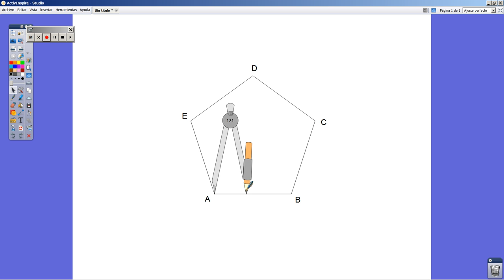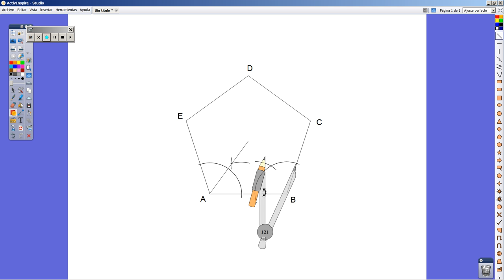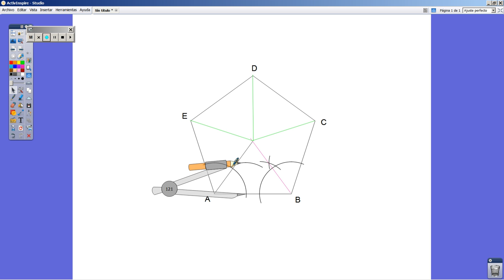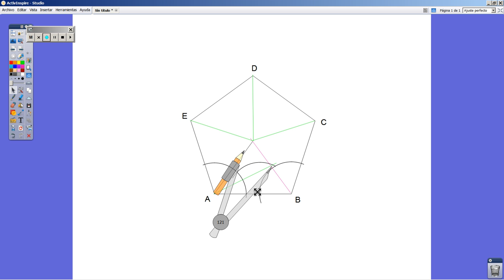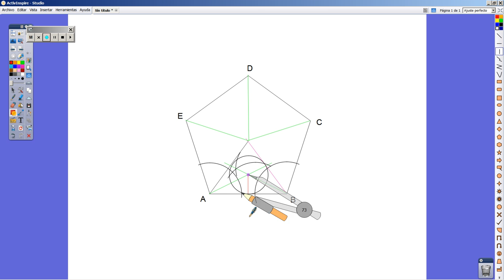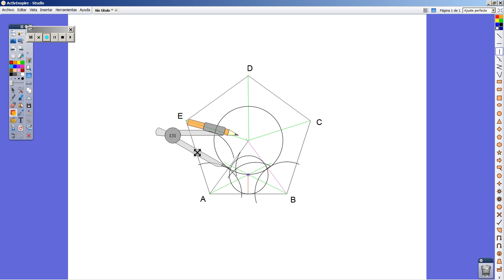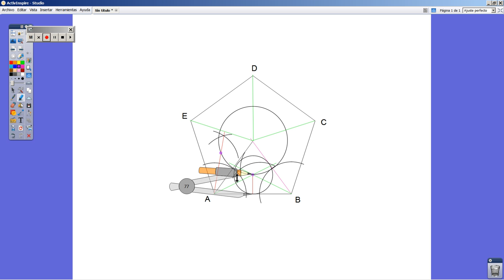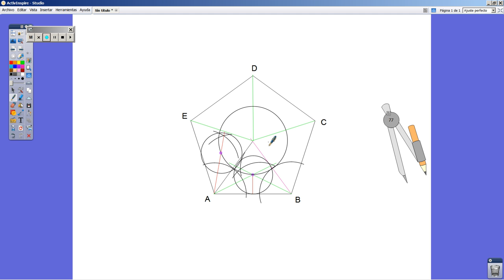Polygons and tangents 1